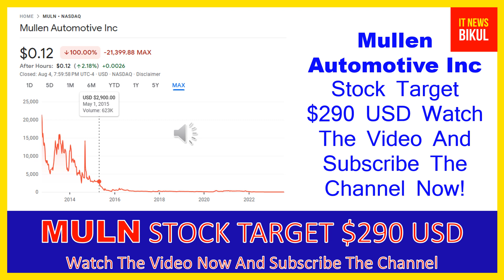MULN Stock - Mullen Automotive Inc Stock Breaking News Today | MULN Stock Price Prediction